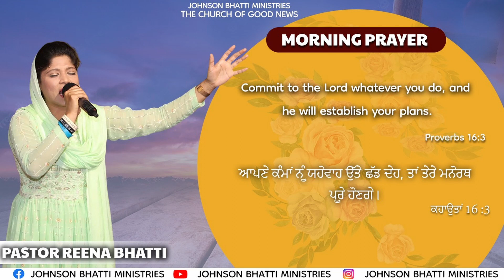MORNING PRAYER || ਸਵੇਰ ਦੀ ਪ੍ਰਾਥਨਾ || BY PASTOR REENA BHATTI || JOHNSON BHATTI MINISTRIES